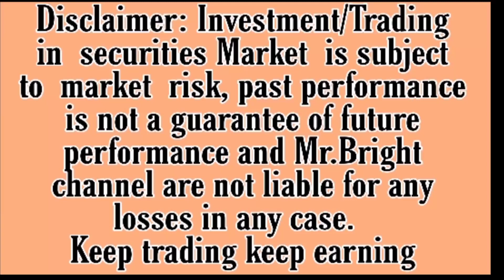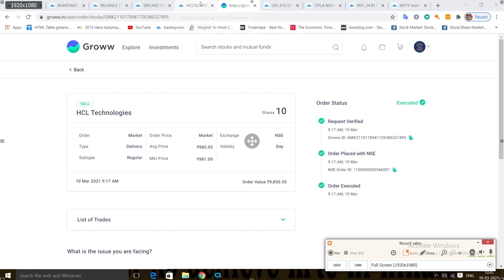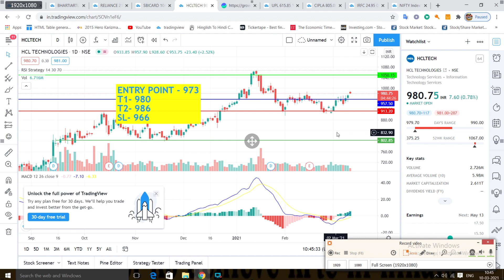Hcl tech latest news l Hcl tech l hcl tech share lhcl tech latest news today lhcl tech 12 march 2021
Hcl tech latest news l Hcl tech l hcl tech share l hcl tech latest news today l hcl tech 12 march 2021

Hcl tech latest news l Hcl tech l hcl tech share l hcl tech latest news today l hcl tech q3 results